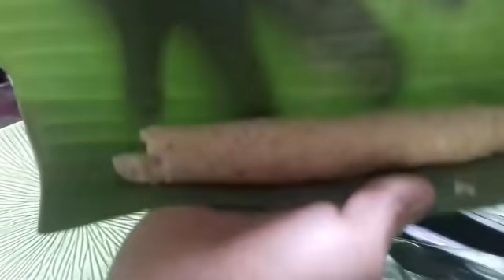When family is bored so nagluto ng Kamoteng kahoy | Cassava Suman, budbud, alupi | Elen.E